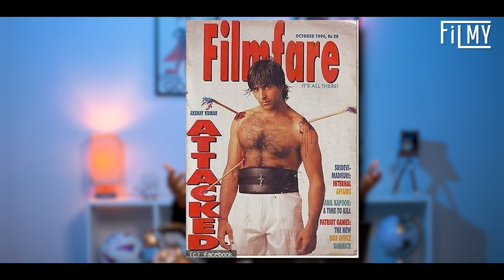The Funniest Celebrity Photos That Will Make You Cringe!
In this hilarious roast video, we take a deep dive into some of Bollywood's most cringeworthy photoshoots. From awkward poses to bizarre outfits, these celebrities have given us plenty of material to work with! Join me as I break down the fashion fails and photography flops that left us all scratching our heads. Get ready for a laugh as we uncover the most epic missteps in Bollywood's glamorous world!

Filmy is your one-stop destination for all things entertainment! Whether you're a movie buff, music lover or simply seeking a dose of pop-culture, Filmy has got you covered.

सितारों के संघर्ष से सितारों की जिंदगी तक, Stars की कहानी से Stars की खबर तक
Bollywood के हर update सिर्फ और सिर्फ Filmy पर